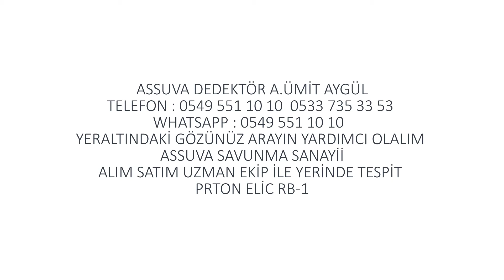PROTON ELİC ARAPÇA 0549 551 10 10 PROTON DEDEKTÖR A.ÜMİT AYGÜL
YERALTI GÖRÜNTÜLEME CİHAZLARI ALIM SATIM TAKAS YER TESPİTİ
3D GÖRÜNTÜLEME CİHAZLARI İLE LVE SCAN ULTRASAUND GÖRÜNTÜ ALINABİLMEKTE.
DERİNLİK METRAJ TESPİTİ
METAL AYRIMI
ALTIN GÜMÜŞ BRONZ BOŞLUK TESPİTİ